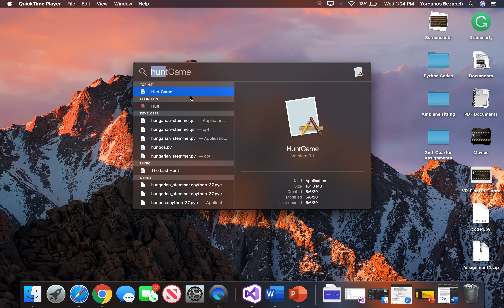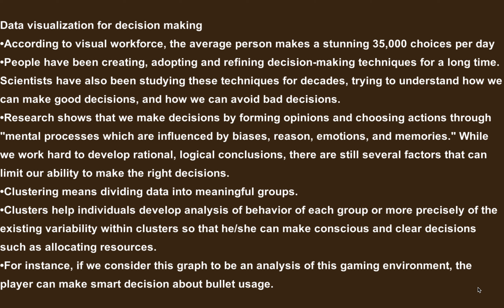Enemy Hunt: Cluster Analysis for Decision Making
Group Project for COSC729 (Virtual reality and its Applications) Spring 2020
The objective of this project is to create a game that can easily convey the idea behind cluster analysis and its role in decision making. The game is also meant to be fun as well as beneficial. The goal of this game is to navigate through the environment and kill as much enemy (either zombie or spider).